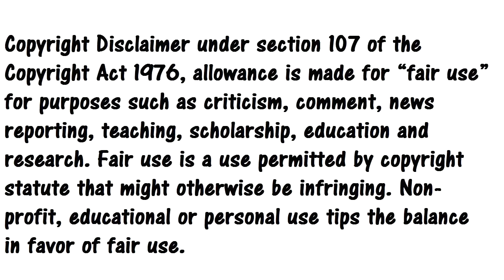Where Have I Been For 6 Days!?